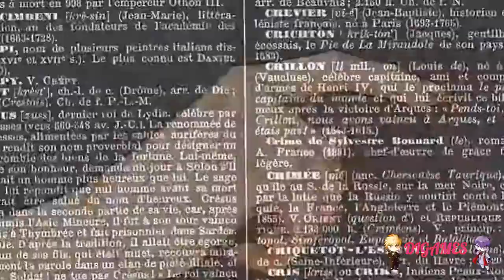Paradise (Mitsugi) #37- ¡AZUMA, EL CHACHO!